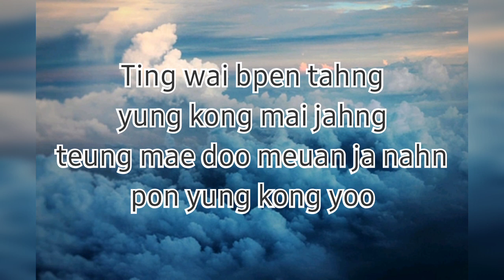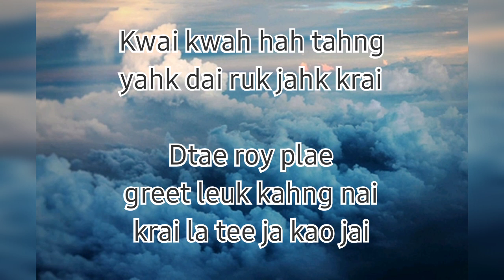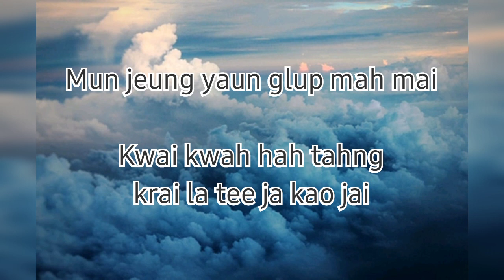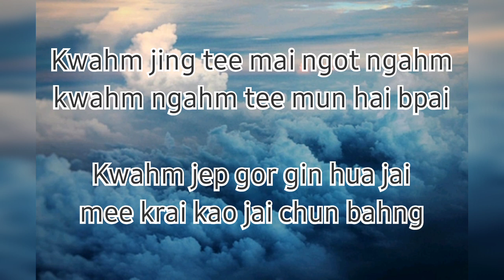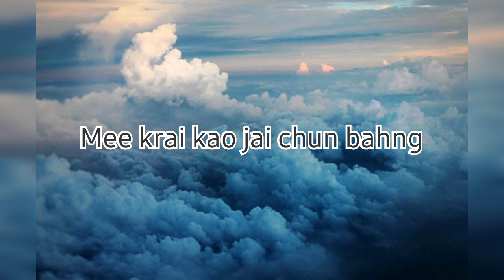[Easy Lyrics] Slot Machine - ย้อน (OST Hormones 3 The Final Season)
[Easy Lyrics] Slot Machine - ย้อน (OST Hormones 3 The Final Season) [Lyrics]

Sorry if there is some mistakes 🙏🏻